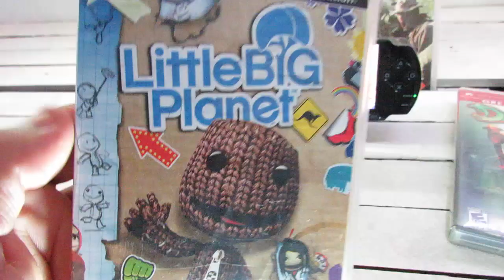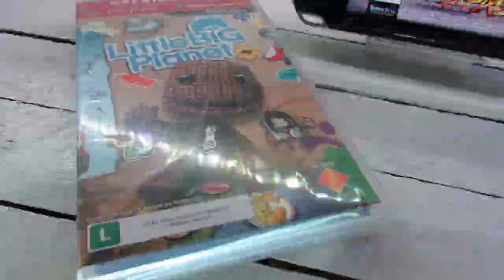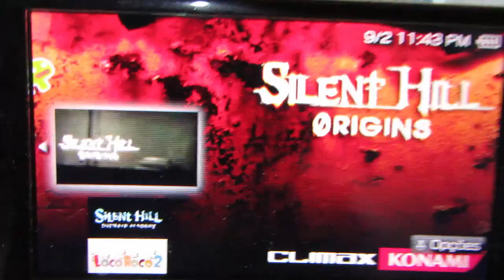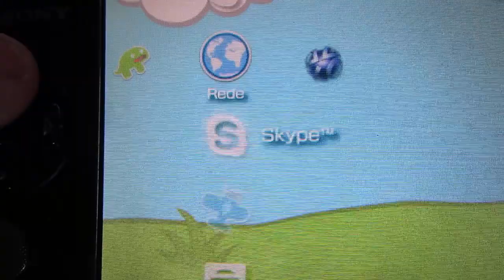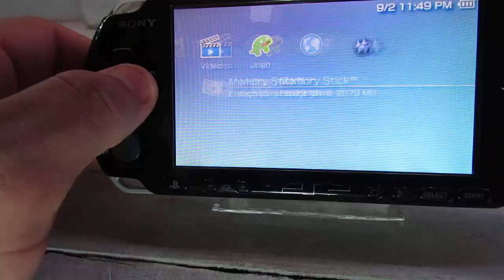Será que vale a pena um PSP em 2020?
Continuando a série ''Será que ainda vale a pena os consoles da geração passada?'', vim com os consoles portáteis dessa vez.

MINHAS REDES:
🎮GamerTag :
HenriqueWyllou
🎮PSN ID:
HENRIQUEWYLLO